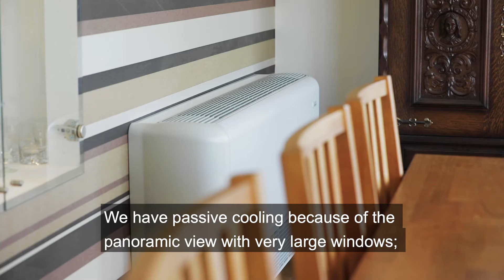Case study: Ground source heating provides both heating and cooling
The panoramic window gives Annelie and Joakim the best view in the world – but a sunny day can turn the room into an indoor sauna. Using a ground source heat pump from CTC with supplementary passive cooling, the temperature is perfectly regulated, whether the weather outside is hot or cold.

They live in the idyllic countryside of Bosgård, just north of Huskvarna, Sweden. Their house is situated on a hill next to lake Vättern, with a view of rippling fields and large apple orchards.

"It's peaceful. Quiet, calm and the view is fantastic," they say.

Heating made simple
They work for the same IT company with office in Jönköping just under 20 minutes away. During the corona crisis, they have spent long periods working from home.

They recently moved into their house built on a slope. The previous owners had a mixture of energy sources: A small heat pump for the home, electric heating for the large garage and a wood-fired boiler for cold winter days.

Joakim and Annelie have invested in one single energy source - a powerful heat pump from CTC. They got rid of all the hassle and a good part of the electricity bills.

Passive cooling to ground source heating
Their new ground source heat pump from CTC, a CTC GSi 12, also has supplementary passive cooling.

"On a sunny day, the temperature can reach almost 30 degrees in the living room, even in winter. It's better to have passive cooling in the house than to leave the door open for ventilation," says Joakim.

"I'm also allergic to pollen, so it's nice to be able to leave the windows closed in the summer. The cooling fan is very quiet," Annelie says.

Reliable heating system
Their new heat pump gives them a robust and reliable heating system. The water underfloor heating keeps the house it pleasantly warm and everything runs automatically.

"Once the heat pump was set, we've hardly had to touch it. We get cooling when it's too hot and heat when it's too cold, quite simple," says Joakim.

Borehole, Horizontal Ground and Water collectors are all renewable energy sources. The fact that ground source heating uses existing heat in the ground appeals to Joakim.

"It's a very efficient and clean energy source," Hälsar E

"It compensates for my gas-guzzler in the garage," says Annelie with a smile, referring to her car.

Facts:
• Joakim Wahlqvist and Annelie Damberg live together in Bosgård, just outside Huskvar-na.
• Their 145 square metre, single-storey house is built on a slope, with a garage under-neath.
• They have a 60 square metre patio facing south, which is often bathed in sunshine.
• They invested in a ground source heat pump CTC GSi 12, which provides heat for to the underfloor heating system as well as ample hot water for the household needs.
• The heat pump is supplemented with passive cooling to bring down the temperature in the previously very hot living room, which has large windows facing the sun.mma says.